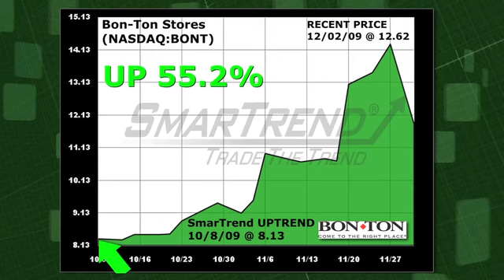SmartTrend Trading Idea: Bon-Ton Stores (NASDAQ:BONT) 12/09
See how Bon-Ton Stores (NASDAQ:BONT) has performed since SmarTrend alerted subscribers to a recent uptrend.